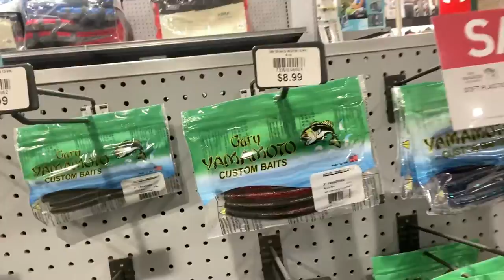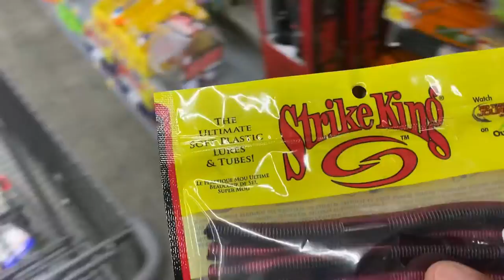Shopping for new Bass Lures!